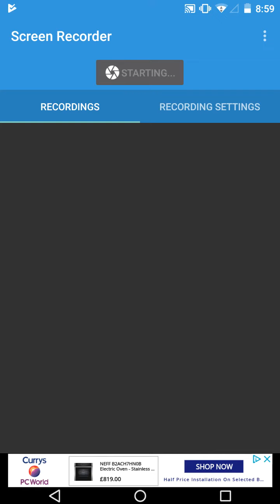How To Get Android P (9.0) Lockdown Feature Disable Fingerprint & Smart Access On Any Android Phone